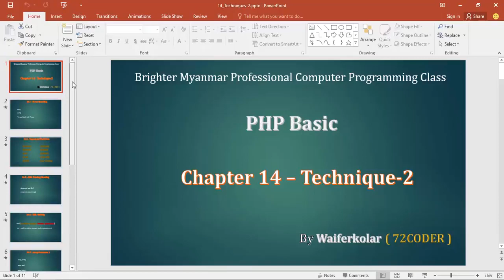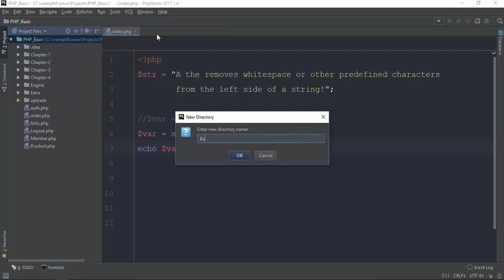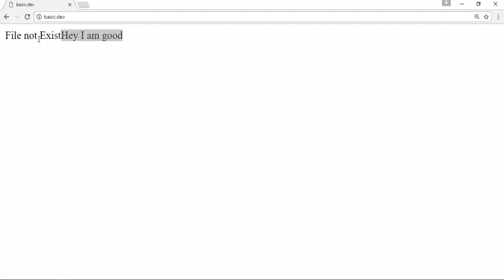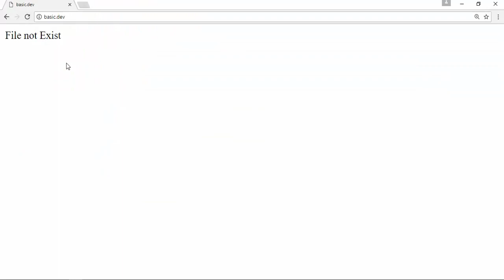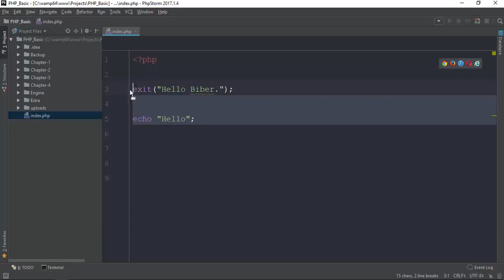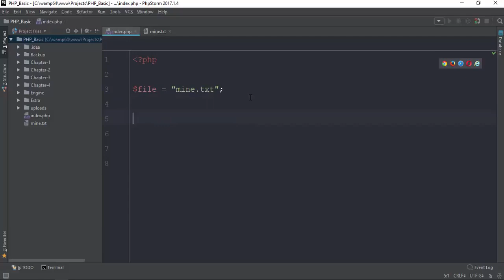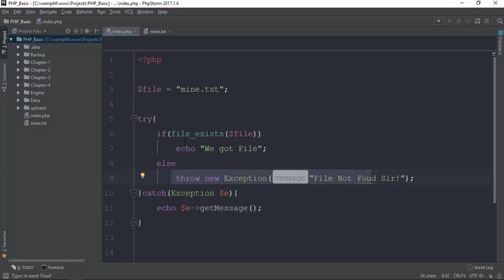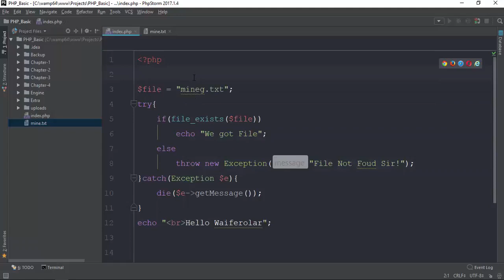116 Exception Handling